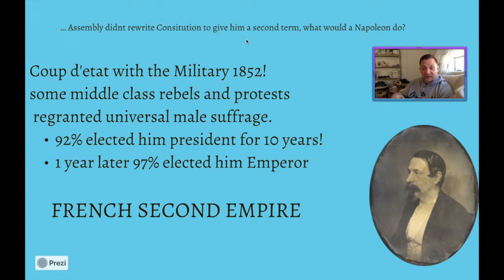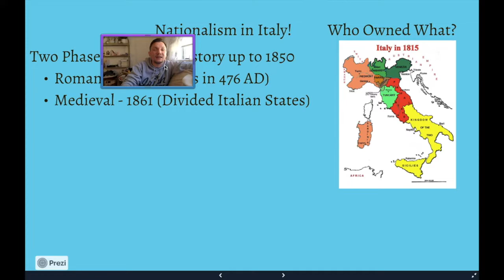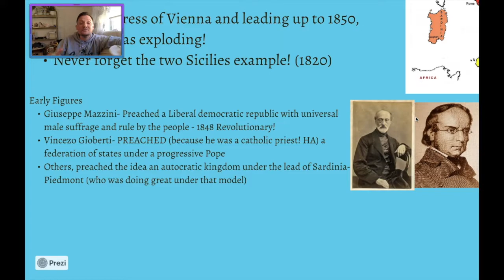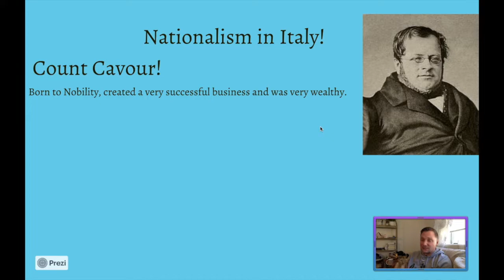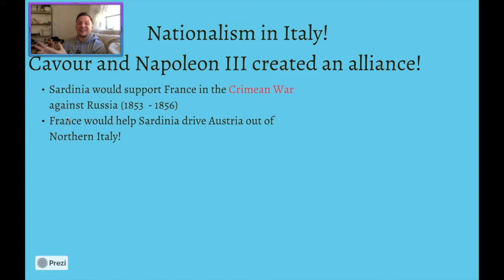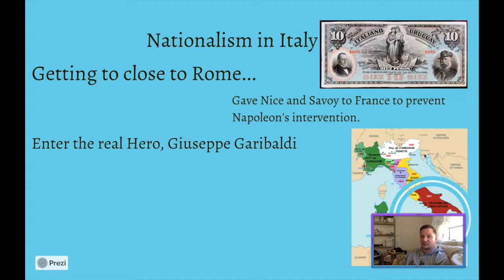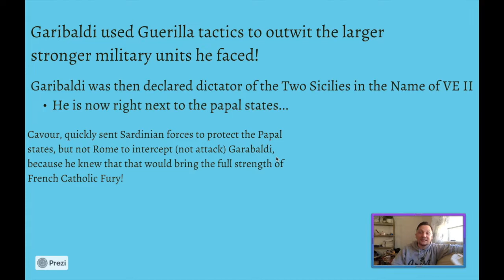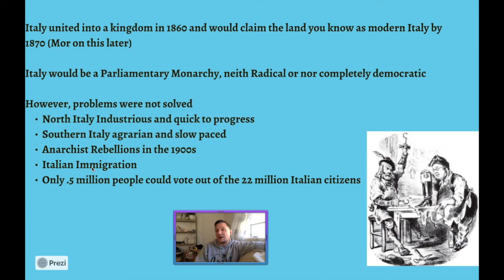AP Flip #47 The Unification of Italy!